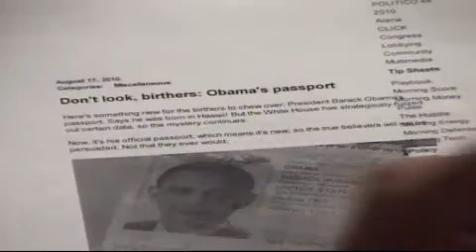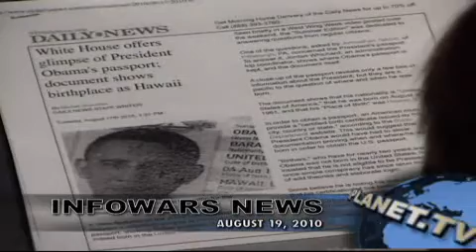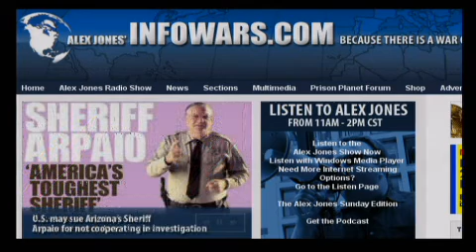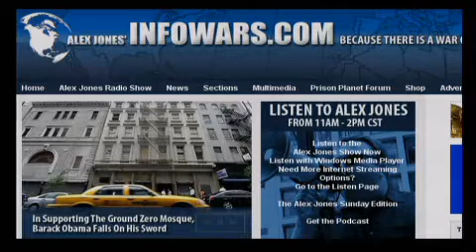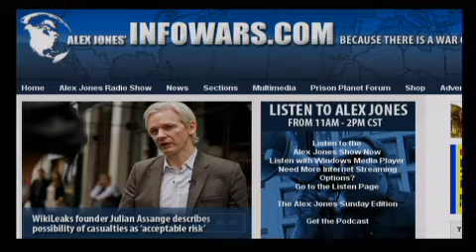The Alex Jones Show L I V E - August 19th 2010 - Part 6 of 13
Alex talks with investigative journalist Wayne Madsen. In a recent articles, Madsen has provided bombshell revelations and extensive information about Barack Obama's CIA origins. During the show today, Wayne will reveal additional information. See  Bombshell: Barack Obama conclusively outed as CIA creation by Alex Jones and Aaron Dykes for background on this important story. Alex also welcomes to the show Joel Skousen, a political commentator non-fiction Survivalist author, retreat consultant and is the founder and chief editor of World Affairs Brief, a weekly news analysis service. Mr. Skousen will talk about Chuck Baldwin's article, Top Secret America: The Rest Of The Story, and the dark side of America's army and secret police. Alex also covers the latest news and takes your calls.